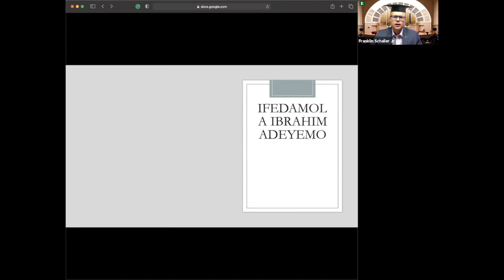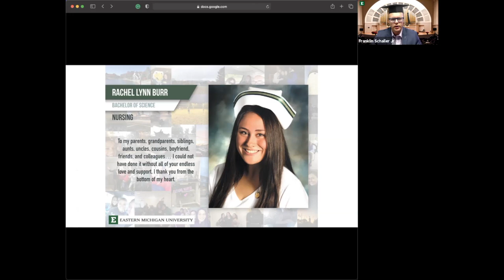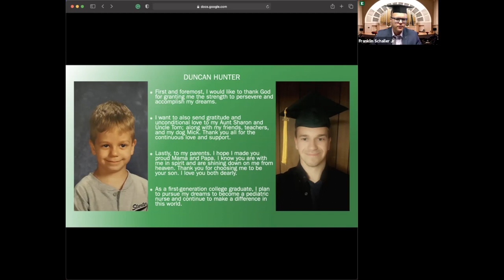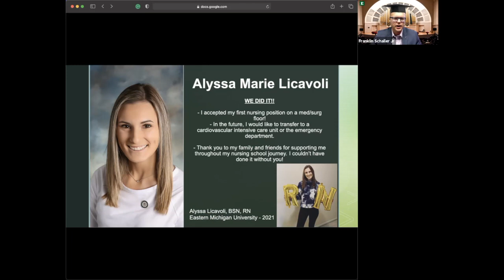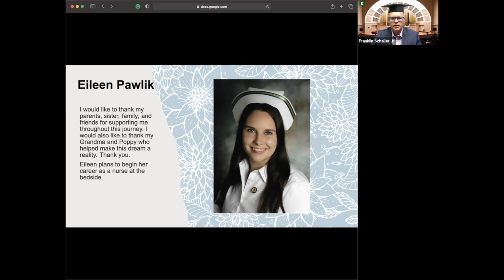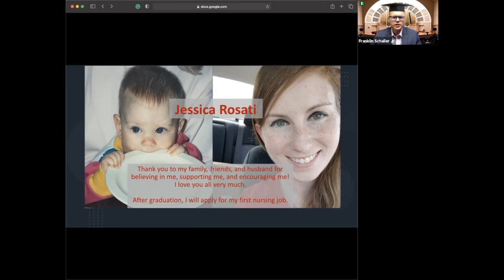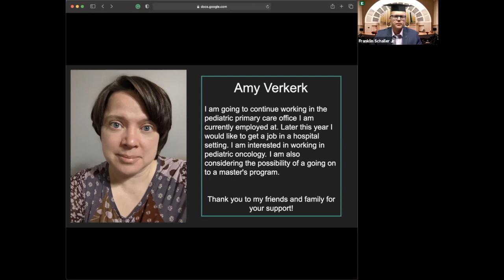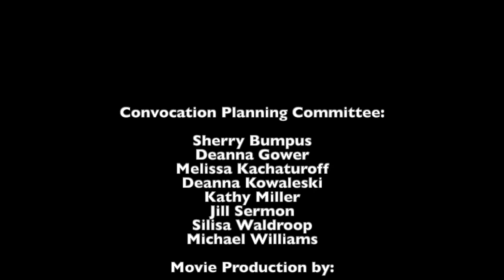BSN VIDEO Spring 2021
This is the Eastern Michigan University School of Nursing BSN VIDEO Spring 2021.